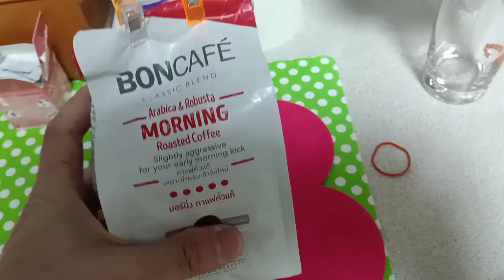ที่กรองกาแฟแบบขดสแตนเลส Spiral Coffee Dripper เหมาะสำหรับพกพา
ที่กรองกาแฟดริปแบบขด